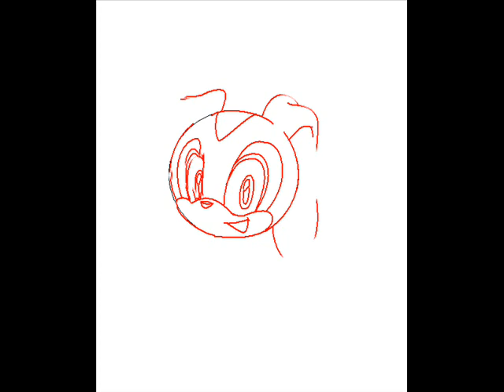My 26 Steps - Drawing Cream the Rabbit with MS Paint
I can't find Cream's theme song so I use this song "The Shining Road" (In Japanese : Hikaru Michi 光る道)